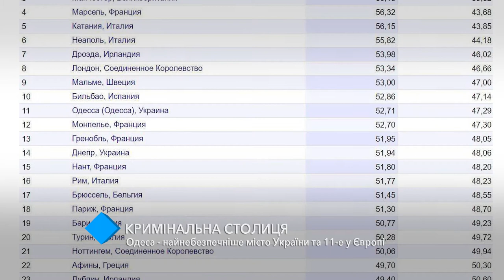Одесса - самый опасный город Украины и 11-й в Европе